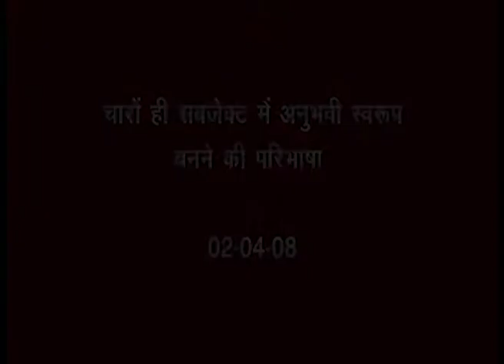49 अनुभवी स्वरूप बनने की परिभाषा 2 04 08